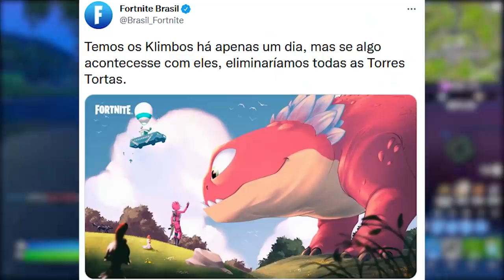FORTNITE - 1ª MORTE DO KLIMBO, BASE SECRETA FUNDAÇÃO e NOVO TRAILER?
Fala gurizada, nesse vídeo comento sobre matar Klimbo no Fortnite, base secreta Fundação, novo trailer e mais. Espero que gostem :)

Programa para editar: Adobe Premiere